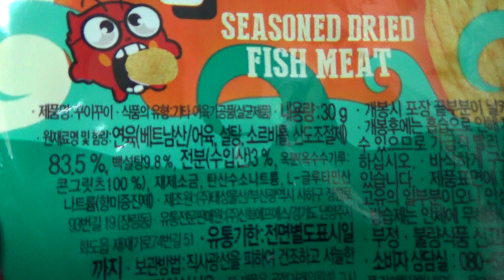바삭바삭하고 고소한 꾸이꾸이, 연육으로 만든 바삭한 쥐포 술안주 간식 시식기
바삭한 식감이 상당히 괜찮은데, 쥐포보다는 과자같다는 생각이 드는 제품입니다~